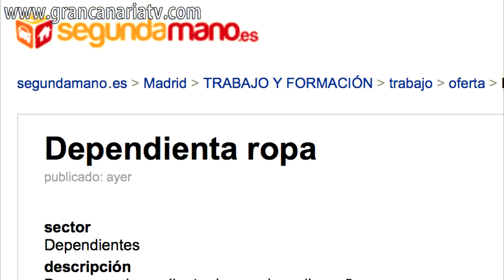Ofrece empleo dos meses 'de prueba' sin remuneración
Una tienda de Coslada ofrece empleo dos meses "de prueba" sin remuneración.

Sector:
Dependientes.

Descripción:
Buscamos dependienta de ropa juvenil y señora para que nos pueda cubrir en días que la precisemos, como puentes, festivos, algún fin de semana, incluso algún mes entero.

La oferta sería de dos meses. No remunerados, de prueba, en el que tiene que asistir a nuestra tienda de Lunes a Sábado de 10:00 a 14:00 y de 17:00 a 20 :30.

Despues de dos meses de prueba (no remunarados), si ambas partes estamos conformes y logra alcanzar el nivel de ventas esperado, se le pagaría por día trabajado, cada vez que la llamemos para que venga a nuestra tienda.

Interesasado mandar Curriculum Vitae a :

Preferiblemente chica española.

Gracias.